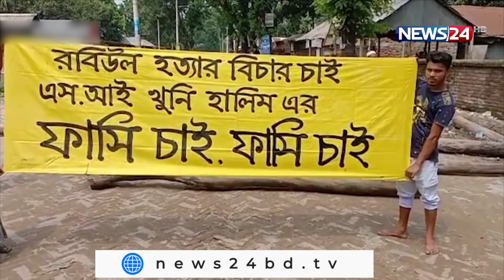English News at 6.30 PM on 15th April, 2022 on NEWS24 || 15Apr.22